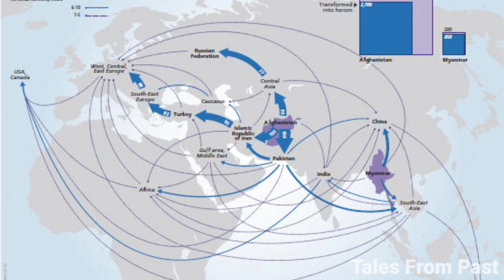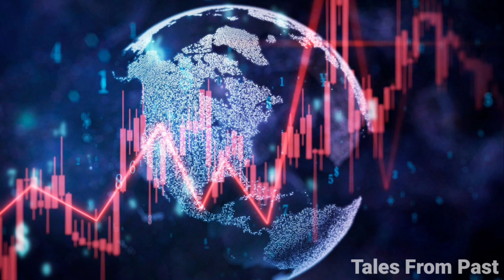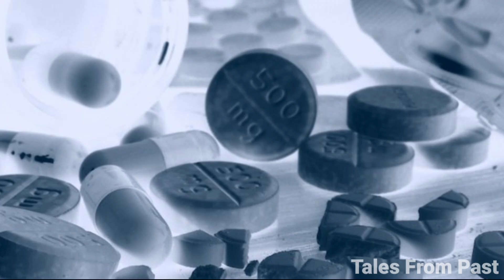Rome's Scariest Era: The ALBANIAN MAFIA Invasion (Truth Exposed)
EXPOSED: How the Albanian Mafia Almost Shattered Rome
Description:

In this gripping YouTube video, we delve deep into the shocking events surrounding the Albanian Mafia's infiltration in Rome, exposing their sinister intentions and the dire consequences that nearly shattered the city's core. Join us on a riveting journey as we uncover the chilling truth behind the criminal activities orchestrated by this ruthless organization.

Discover the hidden secrets of the Albanian Mafia's presence in Rome and how they managed to corrupt various sectors of society, leaving a lasting impact on the city's history. From drug trafficking and extortion to human trafficking and money laundering, we reveal the shocking web of criminality spun by these shadowy figures.

Throughout this video, we analyze the investigative efforts, police operations, and legal battles that ultimately brought their reign of terror to an end. Prepare to be captivated by shocking interviews and real-life testimonies from former members, shedding light on the inner workings of this dangerous syndicate.

Stay informed and raise awareness about the Albanian Mafia's impact on Rome's social fabric, and witness the resilience of law enforcement and the justice system in their battle against organized crime. This eye-opening documentary will provide you with a comprehensive understanding of how the Albanian Mafia's actions almost shattered Rome.

Join the discussion, share your thoughts, and let's fight against the influence of organized crime together.